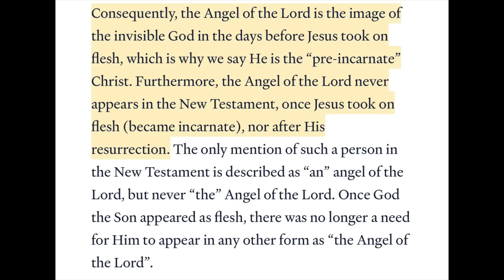Closed mouths don’t get fed, lazy hands don’t count bread!